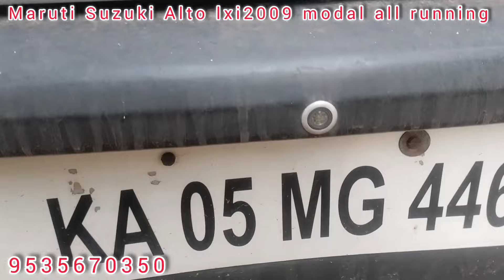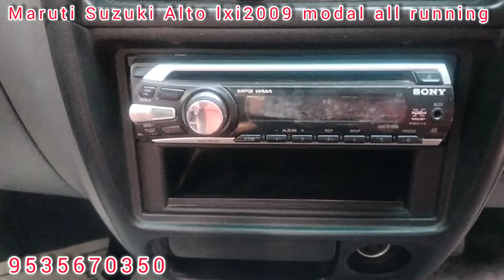Maruti Suzuki Alto LXI 2009 all documents upto date 2029